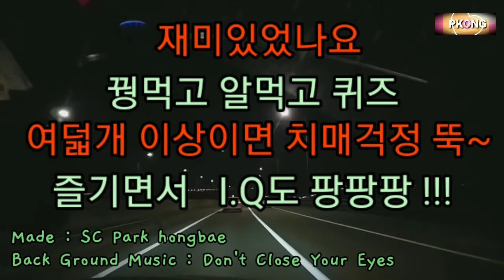속담초성퀴즈 10 - 치매예방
속담 알고, 퀴즈도 풀고
치매도 예방하고  멀도 좋아지네
초성퀴즈  풀고  재미도 있다